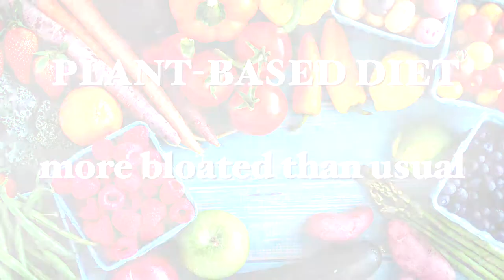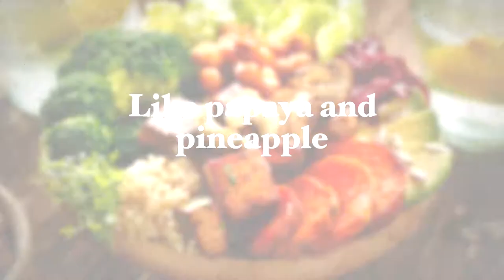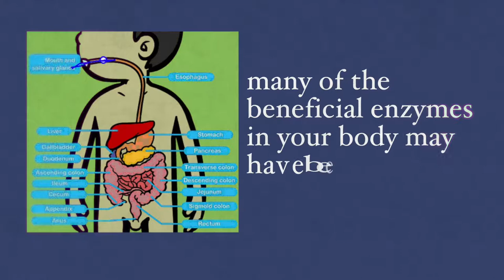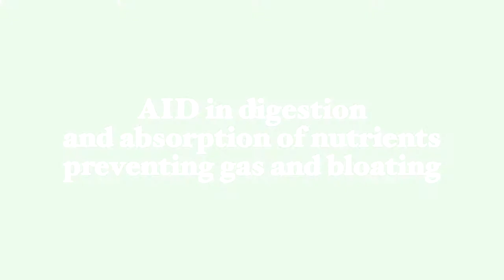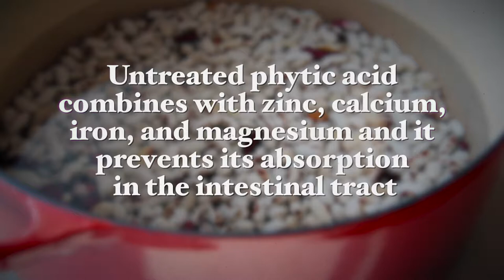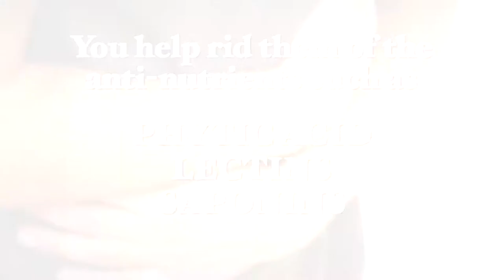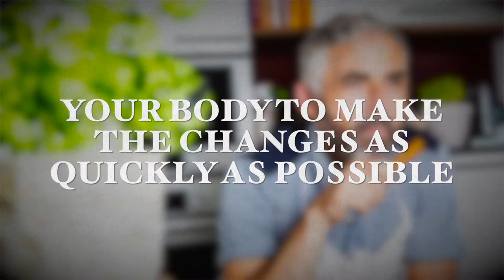5 Keys to Overcome Bloating and Gas When Moving to a Plant-Based Diet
Many people who are new to a plant-based diet find themselves more bloated than usual in the beginning, and this can be very uncomfortable, so much so that they may believe that this diet is unsuitable for them. It can become so painful that some may even wonder if there is something wrong.

However, before you panic and quit, please watch my video on the 5 Keys to Overcome Bloating and Gas When Transitioning to a Plant-Based Diet to find out how simple it is to overcome these difficulties in the first phase, so you don't have to give up your new, healthier plant-based lifestyle and can stick to it for good:

Please share it with friends and family who may desire this information.

Thank you for taking the time to watch this. If you are serious about improving your health no matter what your age or circumstances are, and are ready to achieve better results with your weight loss attempts, guaranteed, then join my mailing list where you will receive my weekly newsletter with groundbreaking health, motivational content, recipes, supplement recommendations, easy workouts, as well as many FREE bonuses and special offers.

Best wishes,